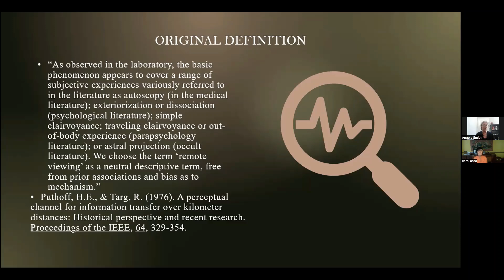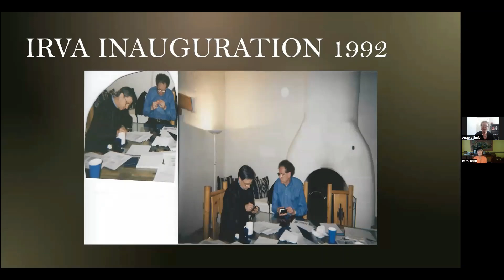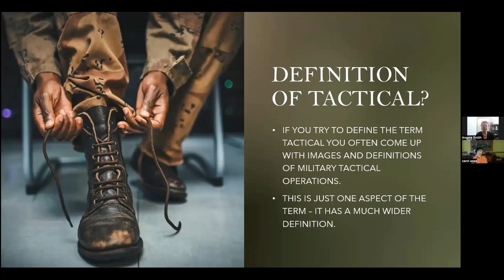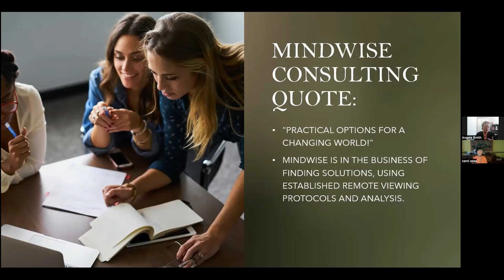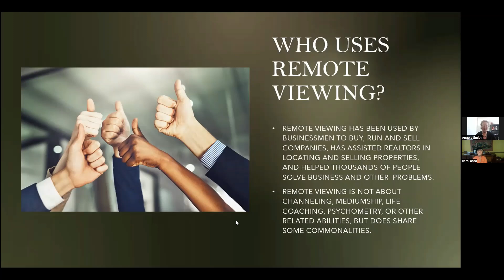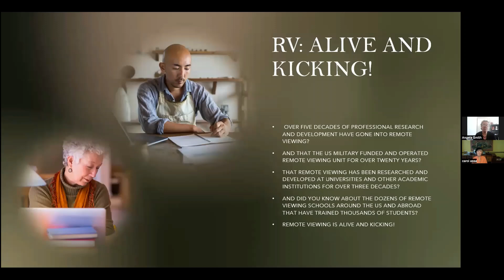Remote Viewing with Angela T. Smith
This is one not to miss!! My guest today, Dr. Angela T. Smith, is a well
known remote viewer, who for over thirty years has carried out remote
viewing projects for clients around the word, She is also a noted author,
remote viewing instructor, and founding member and director of the
International Remote Viewing Association.

In her fascinating journey through the fields of consciousness research,
parapsychology and shamanism, she has worked at Princeton”s Pear Lab
projects on Precognitive Remote Perception (PRP) and Human-Machine
Interaction (micro-PK) studies, and for the Robert Bigelow Foundation.
Many of you will know him for his famous Skinwalker Ranch experiences
and research.

In the interview, we discuss what remote viewing is, how it works, and
some of Angela’s important RV projects which range from solving a murder,
remote viewing Jupiter to participating in a protocol to "interview" races
from other planets and dimensions.

books can be found on Amazon by searching for Angela T. Smith, author.